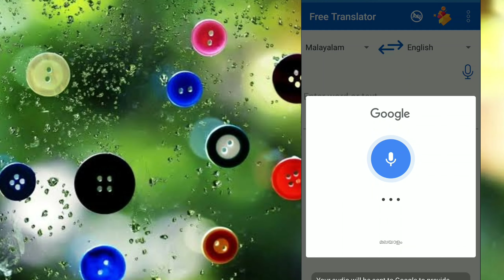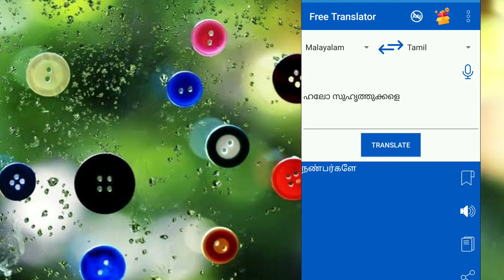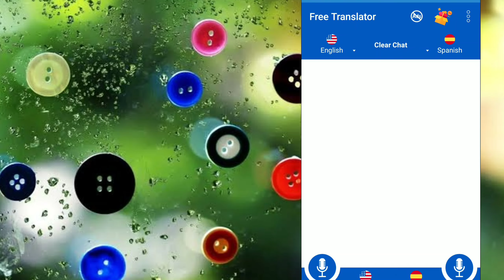ഇനി ഏതു ഭാഷയും നിഷ്പ്രയാസം കൈകാര്യം ചെയ്യാം /EY translator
കൂടുതൽ tech,news,എന്റർടൈൻമെന്റ് വീഡിയോ ലഭിക്കാൻ ഈ ചാനൽ സബ്സ്ക്രൈബ് ചെയ്യൂ